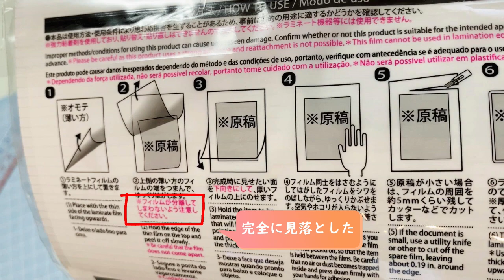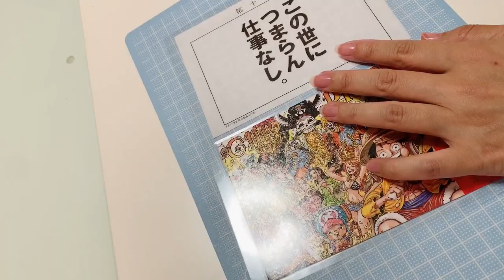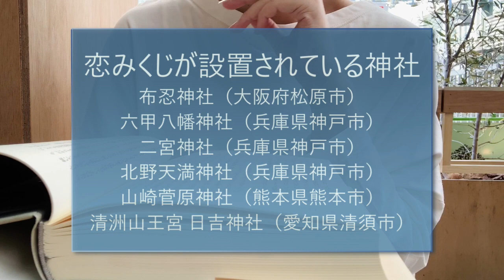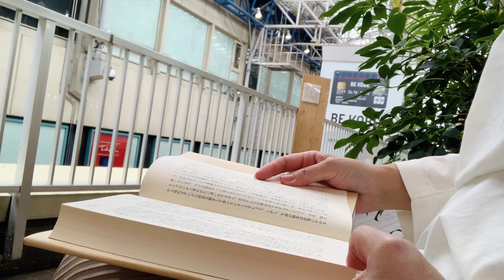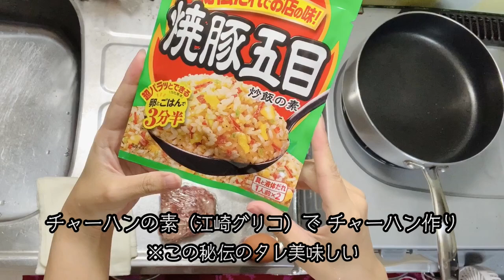恋みくじで仕事のお告げを引く女、書店帰りに本を読み、料理のタネでアレンジレシピ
コメントで「簡単に上手く作れる料理vlog」をリクエストいただき
もっと丁寧に料理をされている動画が他にもたくさんあるので、
私なりの解釈で、料理が好きになったきっかけを辿ってみました。
今年は「月見バーガー」30周年で「月見ファミリー」が大盛況ですが
私はいつでもダブチ一択です。（朝マック以外）

*MUSIC*
We are Going by ISAo